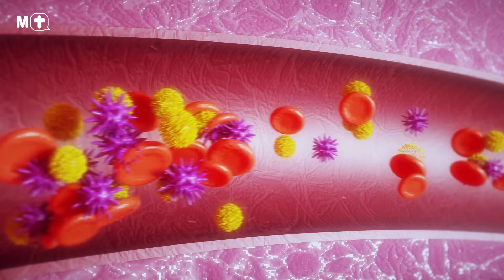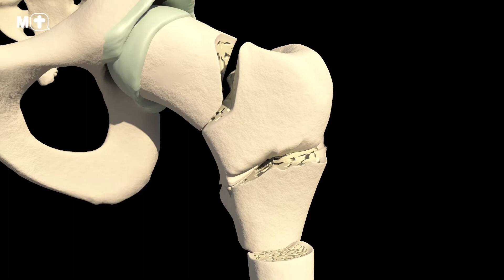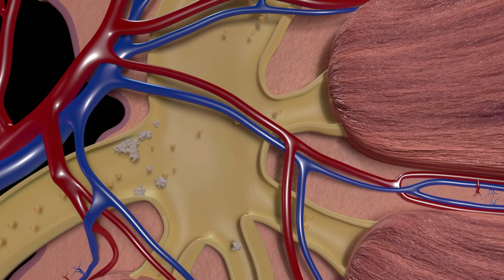Why is calcium so important for bone health?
Calcium plays an important role in preventing osteoporosis. Let’s find out why calcium is so important for bone health.